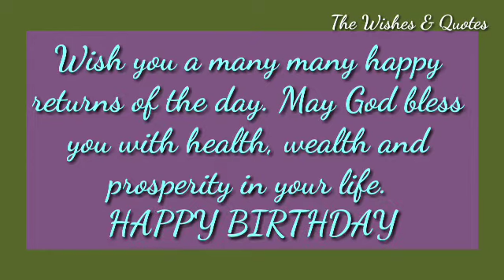17 July Special New Birthday Status Video, happy birthday wishes, birthday msg quotes जन्मदिन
17 July Special New Birthday Status Video, happy birthday wishes, birthday msg quotes जन्मदिन
LIKE ll SHARE ll COMMENTS
SUBSCRIBES ALSO